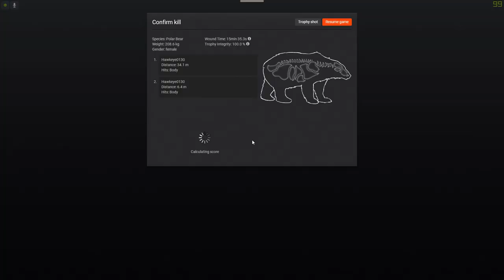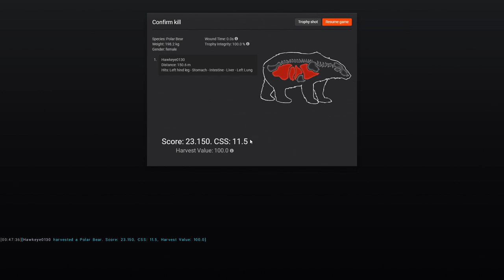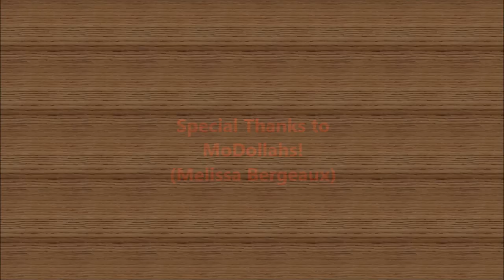Polar Bear Hunt: Two Polar Bears Each! | The Hunter Classic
In this second part of the Gaming Grandpas Polar Bear Hunt, Dula and I finally come across some Polar Bears. The important thing to remember is that these are the most aggressive animals in the game, so these guys are no joke! You need to be ready to be attacked!